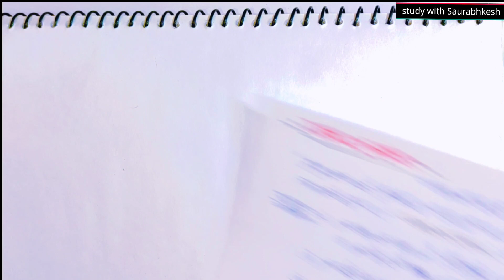शब्दालंकार (अनुप्रास अलंकार ,यमक अलंकार,श्लेष अलंकार) for class 10th & class 12th in hindi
शब्दालंकार *

- शब्दालंकार दो शब्दों से मिलकर बना है। शब्द + अलंकार

" जिस अलंकार में शब्दों के प्रयोग करने से काव्य की शोभा बढ़ती है। "
शब्दालंकार के प्रकार { मुख्य रूप से }

1. अनुप्रास अलंकार - 🔴वर्ग (अक्षर) की आवृत्ति
 2. यमक अलंकार - 🔴शब्द की आवृत्ति
3. श्लेष अलंकार - 🔴 (एक बार)  -- (अनेक अर्थ )
यमक अलंकार :-

यमक शब्द का अर्थ होता है- दो । "जब एक ही शब्द ज्यादा बार प्रयोग हो परन्तु हर बार अर्थ अलग-अलग हो। तब वहां पर ' यमक अलंकार' होता है। "

उदा :-
1.  कनक कनक ते सौगुनी, मादकता अधिकाय ।
      वा खाये बौरास नर, वा पाये बौराये

2.  काली घंटा का घमण्ड घटा ।

3. उद्यौ लोग जोग हम नाही।
 🔴 स्पष्टीकरण  - इस पंक्ति में पहले जोग का अर्थ है "योग"
तथा दूसरे जोश का अर्थ है- 'योग्य' ।

-: अनुप्रास अलंकार :-  अनु+प्रास

 अनु  का अर्थ→बार-बार
   प्रास का अर्थ →वर्ग (अक्षर)

" जब किसी वर्ग की आवृत्ति होती है वहाँ पर अनुप्रास अलंकार होता है।
उदाहरण:-

1. रघुपति राघव राजाराम
   पतित पावन सीताराम ॥

2. तरनि तनूजा तट तमाल तरुवर बहु छाए l

3. चारु चंद्र की चंचल किरणें
खेल रही है जल-थल में

* श्लेष अलंकार *
  जहाँ पर कोई एक शब्द एक ही बार आये किन्तु उसके अर्थ अलग-अलग हो  | तब वहाँ पर श्लेष अलंकार होता है ।
उदाहरण :-
 (i) रहिमन पानी राखिए, बिन पानी सब सून ।
      पानी गए न उबरे, मोती मानुष चुन ॥
स्पष्टीकरण -
1. पानी का पहला अर्थ मनुष्य के सन्दर्भ में है।
    इसका अर्थ  - विनम्रता से है।

3. पानी का दूसरा अर्थ - आभा, चमक, या तेज से है।
 क्योंकि चमक के बिना मोती का कोई नहीं मूल्य

3. पानी का तीसरा अर्थ → पानी से है।
जिसका प्रयोग चून' के लिए किया गया है।

(ii) मेरी भव बाधा हरो, राधा नागरि सोय ।
जा तन की झाँई परे, श्याम हरित दुति होय ||
स्पष्टीकरण हरित का दो अर्थ  -  प्रसन्न होना ,हरे रंग

ALANKAR IN HINDI VYAKRAN
हिंदी व्याकरण अलंकार || CLASS 10
Alankar Hindi Grammar Class 10 CBSE
 Class 10 CBSE Hindi Alankar
अलंकार हिंदी व्याकरण
note -🔴 इस वीडियो में दसवीं के 'Hindi Grammar Alankar Class 10' को समझाया है, जो आपके एग्जाम के लिए सहायक होगा। अतः इस वीडियो को अंत तक देखिएगा।
अलंकार की पूरी व्याख्या, अब बिना TRICK के सब याद रहेगा